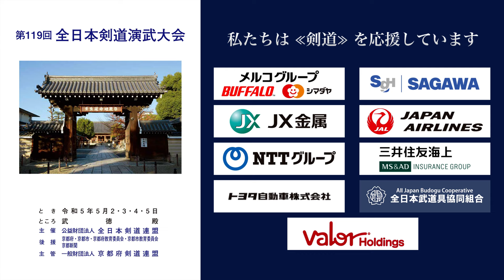第119回全日本剣道演武大会 剣道教士七段 西の部 321 - 325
2023年５月２日（火）〜５日（祝・金）

00:00 Intro
00:15 西 321 京都 音川 好夫 × 岩切 廣海 大阪
03:05 西 322 京都 平島 竜太 −ド 千石 忠夫 愛知
05:55 西 323 大阪 首藤 暢之 × 山下 隆史 三重
08:40 西 324 京都 上田 英雄 × 山田 吉康 大阪
11:33 西 325 兵庫 小田 昌児 × 藤田 豊 新潟